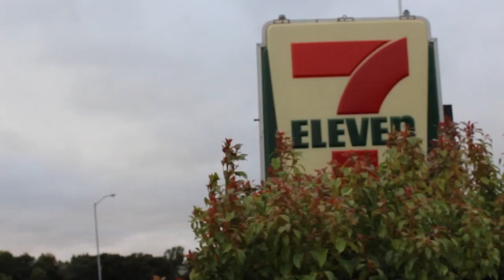Must Hear It Music - Whistle - GDibsy (Flow Remix)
We are a Youtube channel and website that helps promote the music of unsigned artists, bands and musicians.
We are looking for more artists!

Visit the above websites if you want to become one of our artists!

GDibsy performing his remix of 'Whistle'

We have been given permission to upload the video.

Lyrics:
VERSE 1

Yeah, I'm straight ballin up inside this mid-sized town
north o' the north bay, and A's fan through ups and downs
When i chill, i freeze, cuz I'm that legit
If you wanna roll with me you're gonna have to match my grit

Haha, this is gonna get a little bit cray,
The time to turn it up? That time is today,
when you got so many bars, you just say checkmate
ya can't touch anything, yeah, can you relate?

to every single problem that comes my way
knock the opposition down, hah, not gonna sway,
All the haters can watch in disbelief right now
While I spit these lines like I deserve some sort of crown

CHORUS 1
But the only recognition that I need is respect
I like to wow, and endow, some cheddar specs
To the flow I deliver on a semi-regular basis
As I enjoy soaking up my summer oasis,
Hah, I'm gonna turn it up and you'd better hear why
I like makin something clever out of something dry
You think flo's got flow up on this 4 chord track?
I'll retaliate ... I rap some smack.

VERSE 2
Uuh, When you heard me pick up the mic with a laugh
It was great to hear me lay it down, but do some math,
I'm goin off to college in a matter of days,
I'll be swaggin as a swAggie with my swaggin' ways

With this track, I'm on the remix train
not sure where it'll take me, but I'll make it rain
in this quick production of some sweltering fire
on a track by the rider of my flow, he gains
those zeroes on his elegant paycheck,
think I'm jealous? Nah, I pity his neck
He's not fortunate like me, lackin all my luster,
I'm sorry, bro, but I can muster up

CHORUS 2
some hits better than the giant's own buster
even though he's an all star, bay area swagger
I slice my lines with a careful dagger
and I make the my words move better than McJagger
I don't put up with the laggers, some might call me impatient,
I'm goin to the top, I'm like a rising nation
That intrinsic motivation, with my real implications
I keep it fresh with this rap, it's my liberation

VERSE 3
And I'm back, just had to go and catch my breath,
I want the stamina of Phelps, that'd be chill, most def
USA represent, Olympics 2012,
the year the Mayans stopped their calendar. But don't YOLO...

I don't even know what you're all talking about
Obviously, on this earth, we only live once
about that? there was never any doubt
But if you always see the haters go and shout

then you're someone like me, hopin to live twice
Too bad my burning flow can't be cooled ice
A titanium pedal, with my foot on the gas,
Can't touch this Guetta, watch my mass, as it

Chorus 3
accelerates, it's my flow, fasho,
maybe one day, I'll be makin lots a dough
But until then, I'm fine with this,
I got a USB mic, but I still bean business
I got a low budget but a high def display
Gotta humble myself down if I don't get my way.
This industry's in trouble, it's goin to rot,
but GDibsy's got his flow, that's what you got.